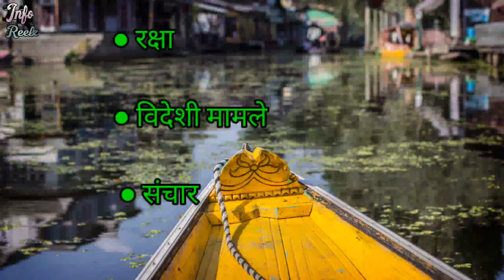Jammu kashmir | article 370 | Abrogation of article 370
article 370,
article 370 removal,
article 370 in hindi,
article 370 and 35a explained,
article 370 bill passed in lok sabha,
article 370 breaking news,
article 370 celebration,
article 370 constitution of india,
article 370 current affairs,
article 370 congress,
article 370 cancelled,
article 370 documentary,
article 370 details in hindi,
article 370 explained,
article 370 endgame,
article 370 essay,
article 370 explained in hindi,
article 370 essay in hindi,
article 370 first announcement,
article 370 gyan jara hatke,
article 370 gk questions,
article 370 good or bad,
article 370 gd topic,
article 370 hindi,
article 370 history,
article 370 kya h,
article 370 in parliament,
article 370 in lok sabha,
is article 370,
is article 370 removed from j&k,
is article 370 is good or bad,
article 370 jammu and kashmir,
article 370 jammu and kashmir current affairs,
j&k article 370 and 35a,
j&k 370 article,
article 370 kashmir,
article 370 kaise hataya gaya,
article 370 kashmir reaction,
article 370 lok sabha,
article 370 lecture,
article 370 meaning,
article 370 news,
article 370 narendra modi,
article 370 notes,
article 370 of the constitution of india,
article 370 of jammu and kashmir in hindi,
article 370 or 35a kya hai,
article 370 parliament,
article 370 pakistan parliament,
article 370 parliament voting,
article 370 questions in hindi,
article 370 removal news,
article 370 removal lok sabha,
article 370 removal rajya sabha,
article 370 scrapped,
article 370 status,
article 370 upsc,
article 370 voting in lok sabha,
article 370 voting in rajya sabha,
article 370 whatsapp status,
article 370 world affairs,
article 370 withdraw,
article 370 what is it,
article 370 35a kya hai,
article 370 35a current affairs,
removal of article 370 and 35a,
article 370 5 august 2019,
5 august 2019 article 370